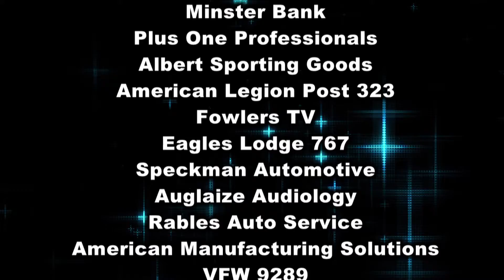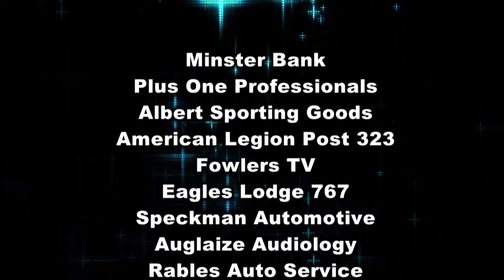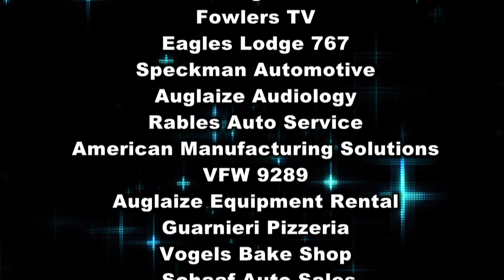Rules of the Game Week #4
Mark and Zach review calls made during the Wapak game.